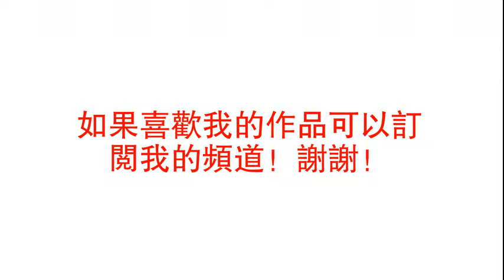恐怖惊悚灵异鬼故事； 《剥脸者》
小说来源于网络，如有侵权请麻烦联系删除，谢谢！YouTube：